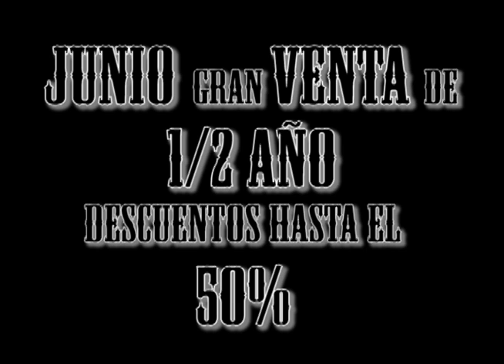Promo Pataro Junio 1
Promocion de venta de medio año de la joyeria Pataro by Aldo, junio de 2013